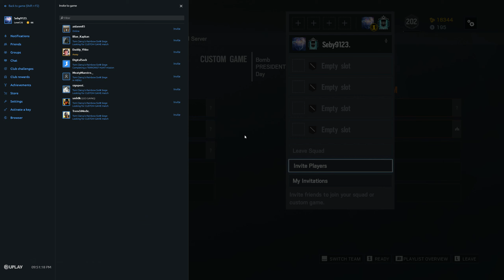Bruh Moments in R6